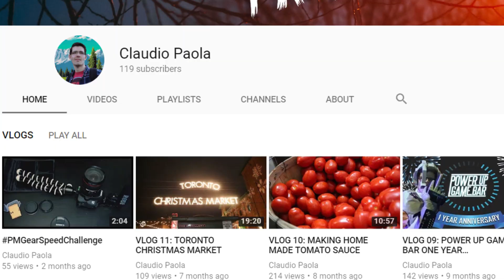Overcooked 2 | Game Review | Nintendo Switch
Overcooked 2 is one of the most chaotic and fun games I've ever player! I highly recommend it at your next party or whenever you want to feel stressed. Enjoy the video!